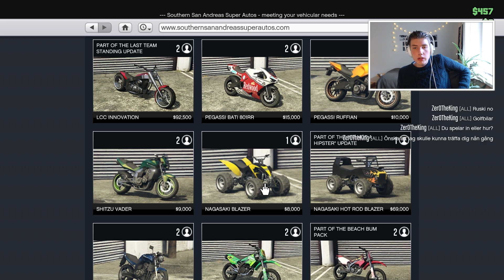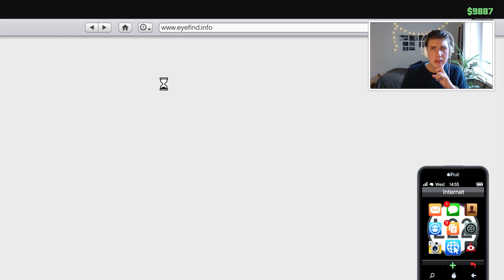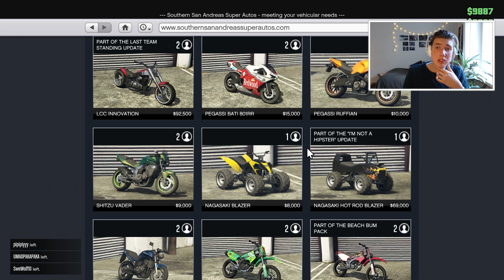Freds Äventyr - Livet Som Hillbilly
Monstertruck: Check. Motocross: Check. Sunkkläder: Check.